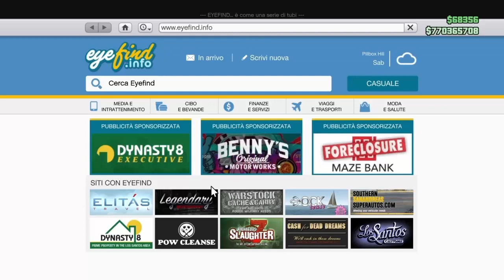10 MILIONI IN 10 MINUTI SU GTA 5 ONLINE , ELEGY RETRO CUSTOM DUPLICAZIONE 950 000 AD AUTO GLITCH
Come fare soldi illimitati su gta online tramite la duplicazione delle auto all'interno dei garage ceo , glich soldi illimitati per PS4 xbox one e PC

Thumbnail : SFTCRD

SIETE I BENVENUTI ANCHE NEL MIO GRUPPO FACEBOOK

TUTORIAL ITALIANO NEL VIDEO

Song  SFTCRD - Chords and Bass , listen it on soundcloud or Spotify
Intro  by CIKOS69

TUTORIAL ENGLISH :

You DO NOT have blue circle when friend is in garage. FOR SOME REASON THIS METHOD WONT WORK AT LOMBARD WEST
TEST: invite friend to garage, enter blue circle, F accepts invite
IF it kicks you outside continue
1: Send F an invite to the garage and tell F to wait to accept it until you tell them to.
2: Position Custom in 6 slot all other slots RH8 or bike... then position selection to hover 2 (important only for this method)
3: F should verify invite is in phone but not accept.
4: F starts Rockstar Created mission and tells you when he is in first settings menu.
5: You go to Options/Friends/Select Friend/Join Game and wait on black screen. Tell friend to quit job.
6: F returns to outside garage. You accept first black screen "Are you sure you want to join...?" then accept 2nd black screen "Unable to join"
7: You are stuck in VM? If yes continue, else this may not work for you. Have F hover invite but do not accept until you say "GO". You are glitched so use left joystick to move your character to behind 2
8: Quickly swap 5 to 4 then 4 to 3, tell F "GO" to accept invite or the 3 to 2 and 2 to 1 very fast
9: If you got kicked outside continue to FINAL
FINAL: DO THIS AFTER ABOVE STEPS
1: Open phone and order RH8 over 6. WAIT OUTSIDE for delivery. DO NOT enter Office, Garages, or Auto Shop until delivered.
2: After delivery enter garage where you are duping. If you enter wrong garage you must start over with METHOD.
3: go in 6 car and press right , now change color